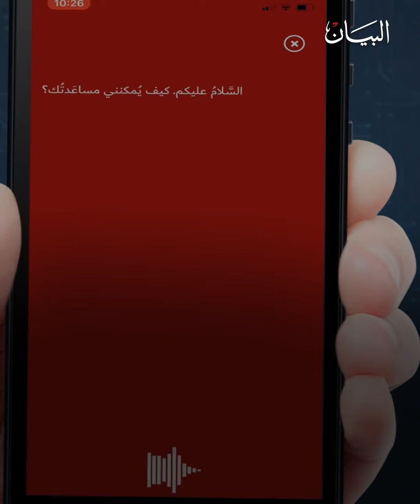البيان في الصدارة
"البيان" تحقق الصدارة بين صحف الإمارات، على موقعها الالكتروني، وذلك على مستوى الخليج والمنطقة في 2019؛ بحسب تقارير "نراتيف". شاهدوا أبرز الإنجازات بالأرقام.